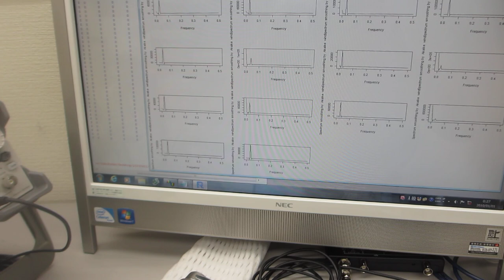メガヘルツの超音波発振による、表面検査実験（超音波システム研究所）